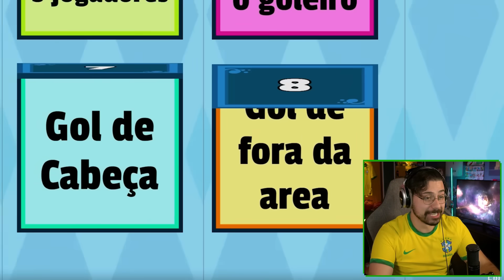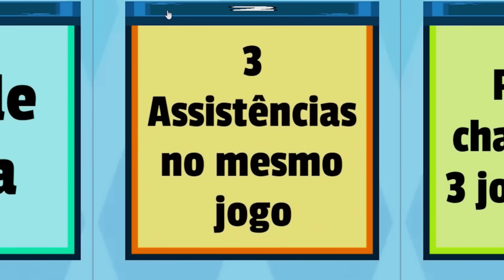A Cada Gol do Ronaldinho, ele Fica MAIOR..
FIFA, Mas a Cada Gol do Ronaldinho, ele Cresce
Jogue Matchday Champions agora e escolha seu time!

00:00 - Intro
00:20 - Regras
01:00 - Primeiro Jogo
02:33 - Matchday AD
03:36 - Desafio do Drible
06:02 - Desafio do HAT-TRICK
09:52 - Desafio da Falta
12:35 - Desafio do CHAPEU
17:58 - Desafio do Gol de fora
21:36 - A Grande final